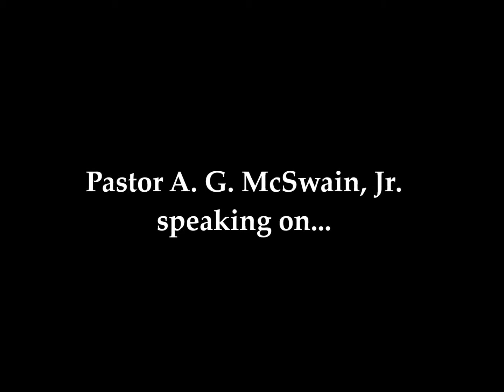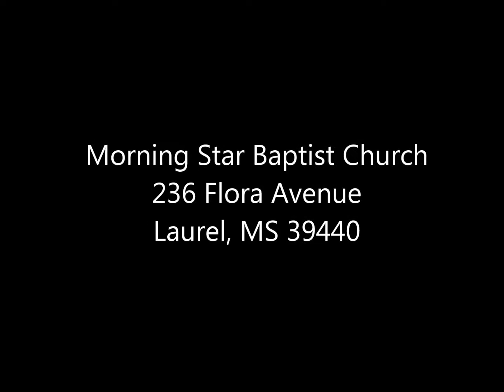Rev. A. G. McSwain, Jr., The Church Checkup! "Heart Problem"(part 2)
Pastor A. G. McSwain, Jr., Morning Star Baptist Church of Laurel, Mississippi, 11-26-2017, The Church Checkup!"Heart Problem"(part 2)